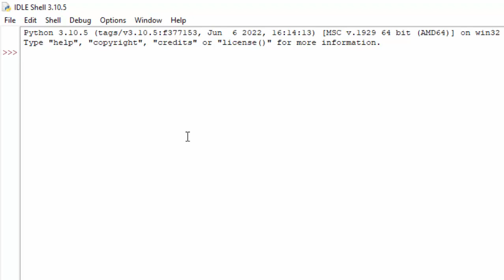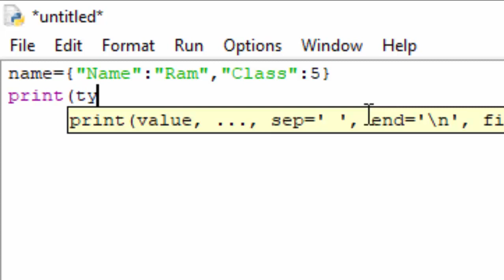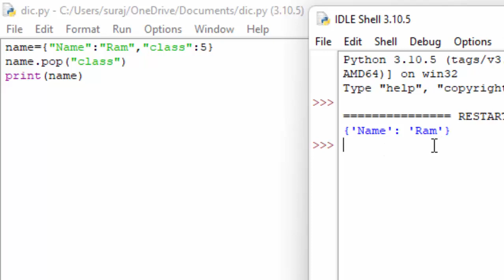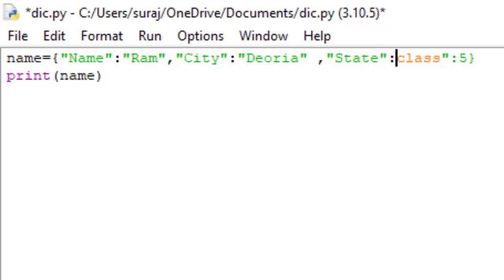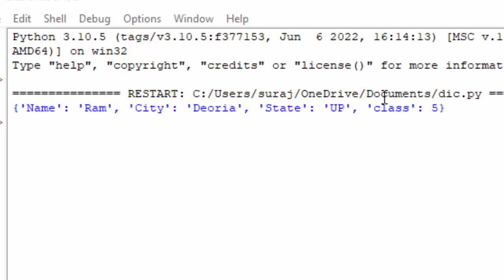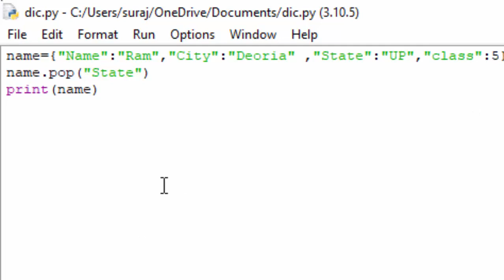Pop method in Python@COMPUTEREXCELSOLUTION